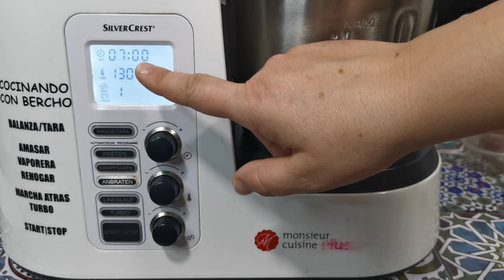Anillas de calamar encebolladas en monsieur cuisine plus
El video receta de hoy es con nuestra monsieur cuisine plus, haremos unas anillas de calamar encebolladas, las podeis acompañar de un arroz blanco, o  hacerlas para una cena de picoteo, ya eso os lo dejo a vuestra eleccion, la verdad que quedaron muy buenas, y he de decir que os gusta con mas salsa le podeis añadir unos 40 o 50ml de agua, pero tal y como esta en el video quedaron muy buenas.

INGREDIENTES

1k de anillas de calamar (los mios eran congelados, los deje descongelar)
Cebolla las mias eran muy grandes y puse cebolla y media pero al ser encebollados podeis poner al gusto
2 dientes de ajo
Aceite de oliva 20ml
Vino blanco 39ml
Sal, perejil (si el perejil es fresco mejor)
Pimenton dulce ahumado, una cucharita o cucharita y media, es lo que le va a dar ese colorcito tambien.
Harina, de la normal, pondremos la medida de una cuchara sopera, pondremos cuchara y media.

Os agradezco los comentarios y que veais el video, intentamos que sean video recetas faciles , sencillas, no muy caras y que os gusten. Ya me comentareis

Free and uncopyrighted music for commercial or nonprofit use in Youtube or anywhere.